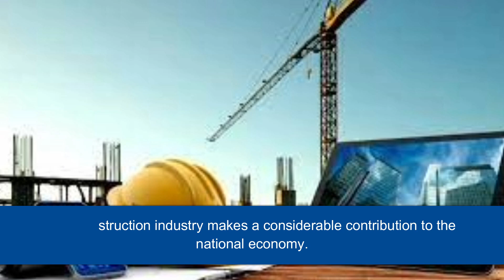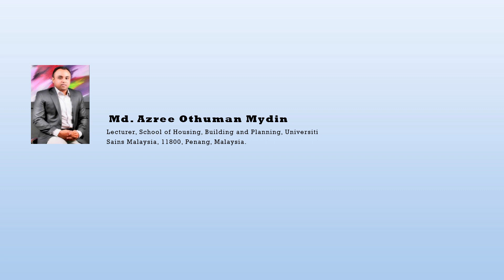Solid Waste Management Practice, Handling and Planning in the Construction Industry